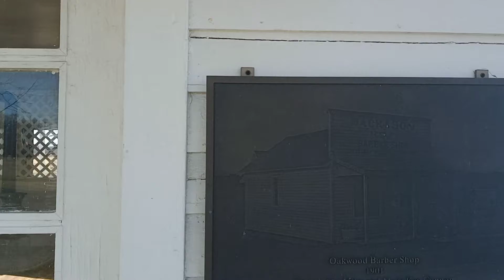100 year old. Barber shop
in Danville, Illinois